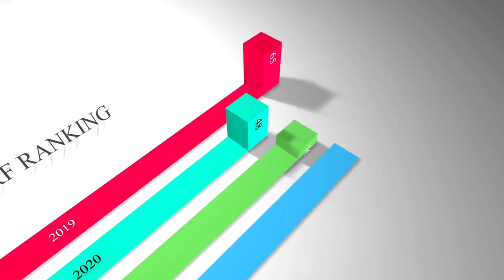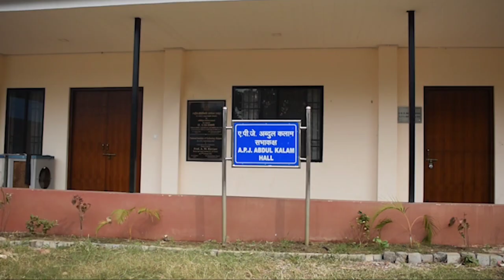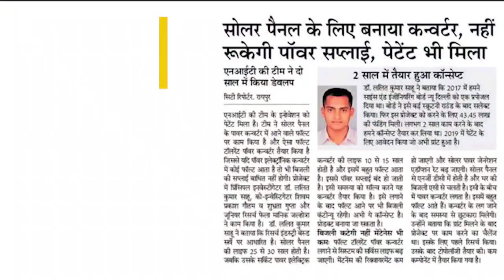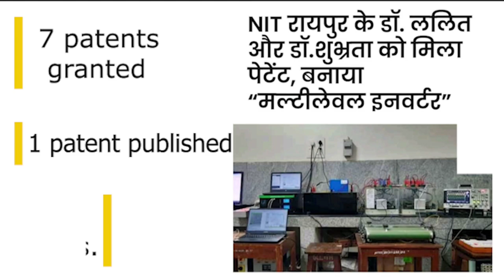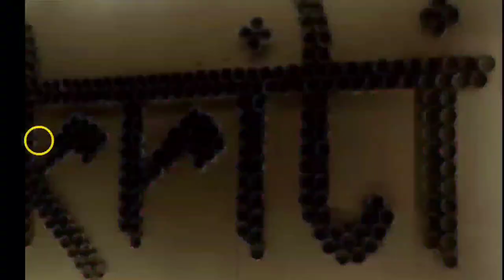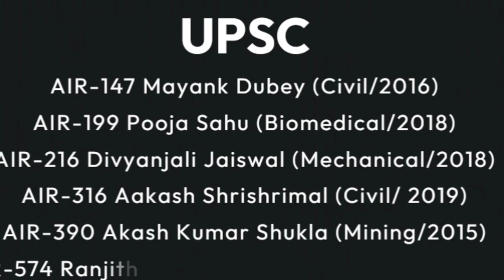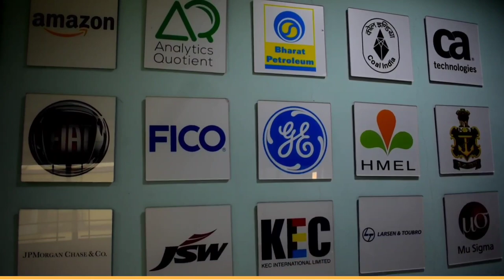NIT Raipur - Annual Documentary 2022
National Institute of Technology Raipur (formerly Government Engineering College Raipur), situated in the capital of the state of Chhattisgarh, has proven to be "avant-grade'​ in the field of science and technology over past few decades in this region.

The Annual Documentary is unveiled on the Institute's Foundation Day every year on 1st December highlighting its importance, achievements, developments, growth, etc. in that particular academic year.

This video was edited and shot by Public & Media Relations Cell, NIT Raipur.